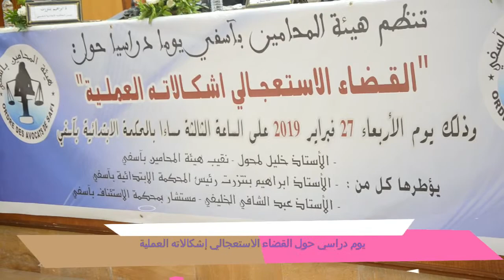يوم دراسي بالمحكمة الابتدائية بأسفي حول القضاء الاستعجالي إشكالاته العملية